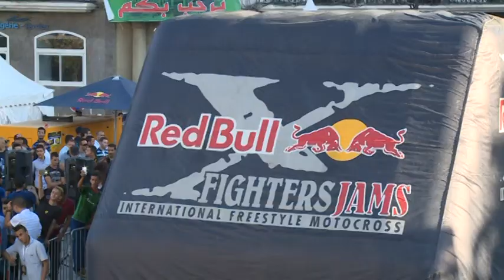VTR red bull